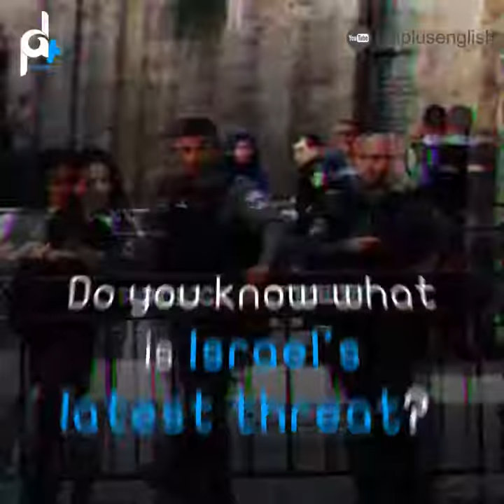ISRAELI SOLDIER AND THE BAG!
An Israeli security soldier refuses to let a Palestinian little girl enter Al-Aqsa Mosque. Watch this report to know why.

Do you know what
is Israel's latest threat?

That Israeli soldiers did not stop me.
Why do you want to stop me!
Let him film!

I am Palestinian

Israeli security forces
refuses to let this girl

enter to Al-Aqsa Mosque

claiming that:
My argument is not with you
It is with your back bag!

what this printed slogan
could pose for them?